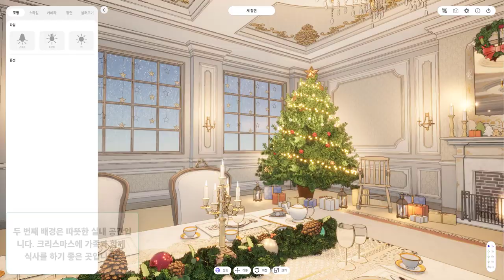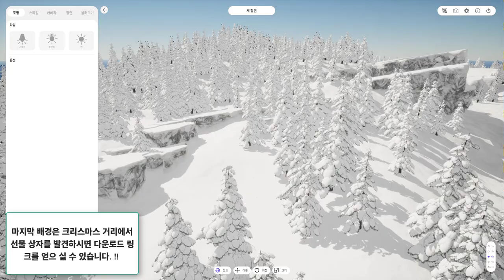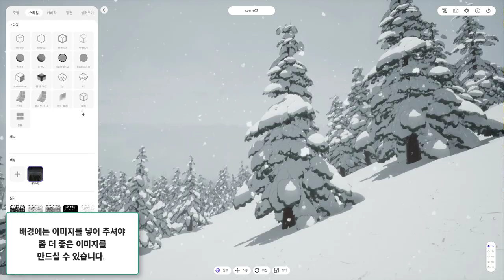snaptoon ( 22년 크리스마스 이벤트 )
22년 크리스마스 이벤트 소개 페이지 (22년 12월 31일까지)